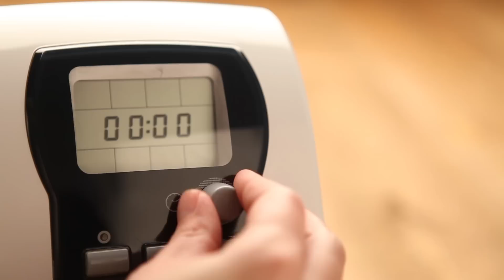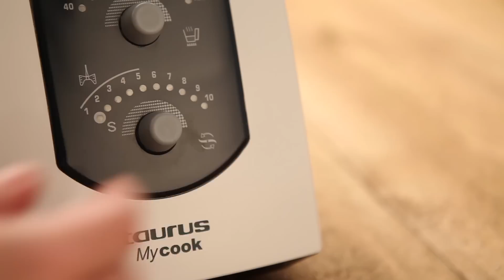Sorbete de mandarina con robot de cocina Mycook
Cocina fácil con sabor mediterráneo.